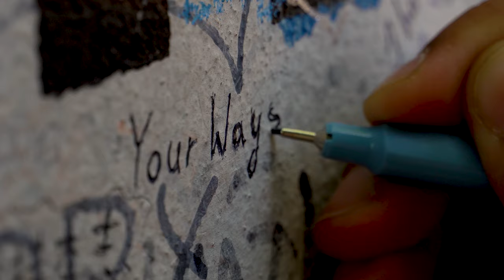Your Ways - Angel (Official Video)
Náš první singl Angel. Budeme rádi za jakoukoli podporu.

Your Ways jsou:
David Radoň - zpěv
Šimon Vaníček - kytary
Vojta Čábelka - baskytara, zpěv
Nella Pečenková - bicí

Hosté:
Kristýna Málková - zpěv
Lenka Havlíčková - klávesy

Šimon Vaníček - hudba, text

Miloš Vaníček - produkce, recording
Jan Sládek - mix, mastering
Oldřich Rokyta - recording

Tomáš Mariani - režie, střih
Vojta Čábelka - režie, scénář

Your Ways
David Radoň - lead vocals
Šimon Vaníček - guitars
Vojta Čábelka - bass guitar, vocals
Nella Pečenková - drums

Very special guests:
Kristýna Málková - vocals
Lenka Havlíčková - keyboards

Šimon Vaníček - music, lyrics

Miloš Vaníček - producer, recording
Oldřích Rokyta - recording

Tomáš Mariani - director, editor
Vojta Čábelka - director, scriptwriter